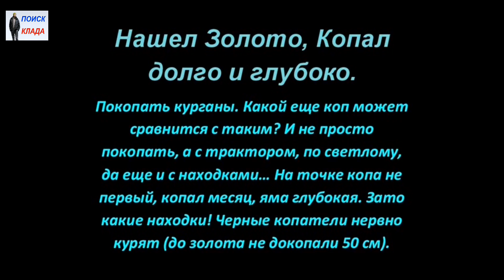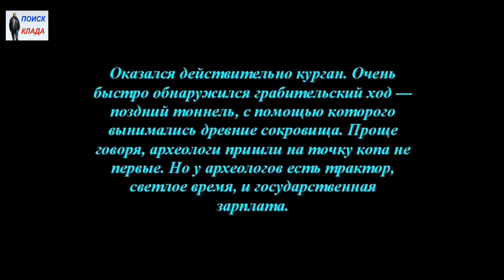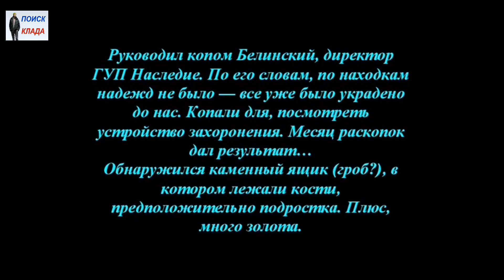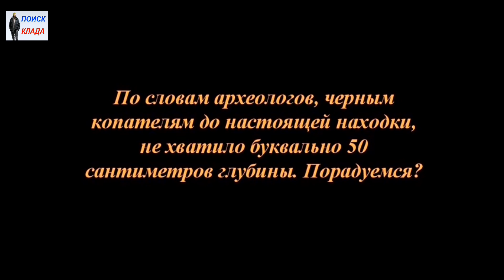Нашел Золото, Копал долго и глубоко, 2016, Found the gold, I dig long and deep